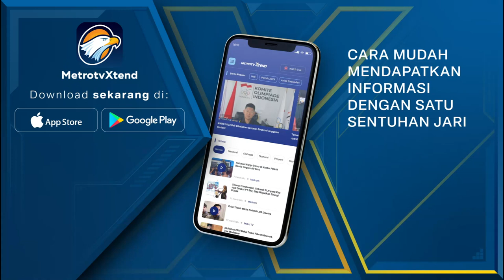Anies Soal Safari Politik di Jatim: Antusias Masyarakat Tinggi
MetroTV, Safari Politik Anies Baswedan bersama Muhaimin Iskandar di Jawa Timur mendapat dukung sangat positif. Pasaangan capres-cawapres itu janji memegang teguh pesan para tokoh dalam memperjuangkan kemenangan di Pilpres 2024.